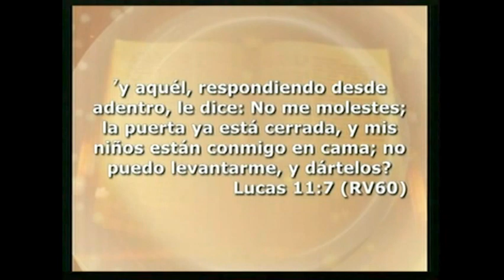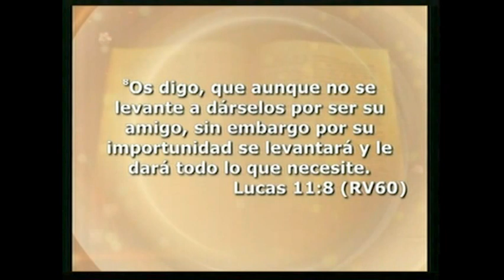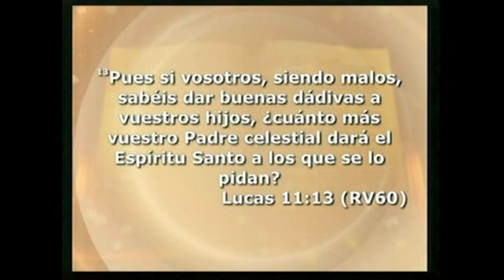Nahum Rosario- La Impertinencia que Abre la Puerta del Cielo-Mayo 20, 2012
Jesus nos da una maravillosa enseñanza de lo que la importunidad puede lograr en la oración. ¿Cómo enfrentarnos a las aparentes negaciones y dilaciones en el ejercicio de la intercesión?